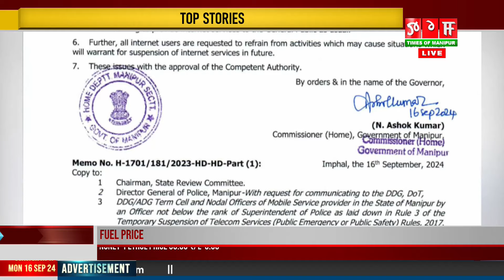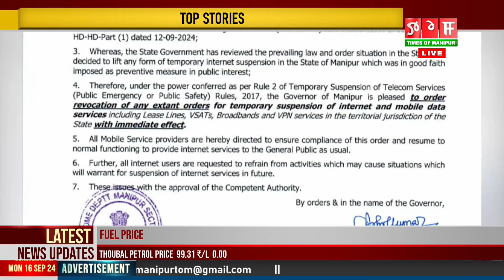TAMPAKKI DISTRICT 5 DA INTERNET SERVICE TA ATHINGBA THAMLAKHIBA ATHINGBA LOUTHOKHRE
Houjik state asida oirakliba law and order gi phivam asi kupna yengshillaba matung tha asigi 10 dagi state asigi tampakki district 5 da internet service ta athingba thamduna lakkhiba adu ngasi state leingakna order ama thoktuna athingba adu louthokhre.